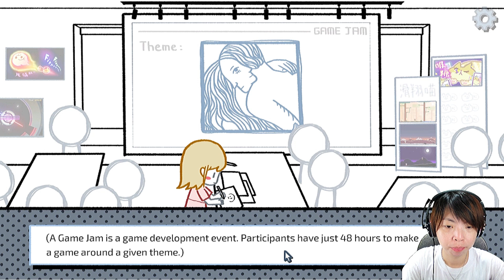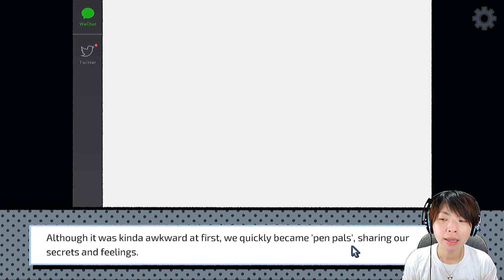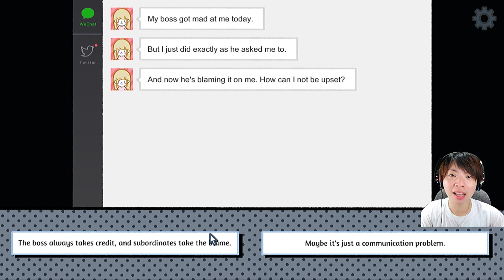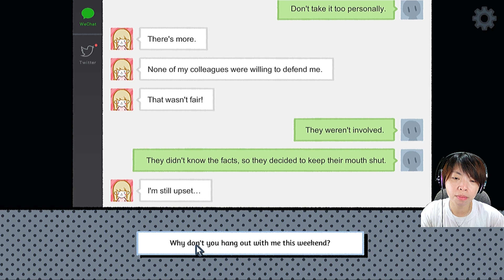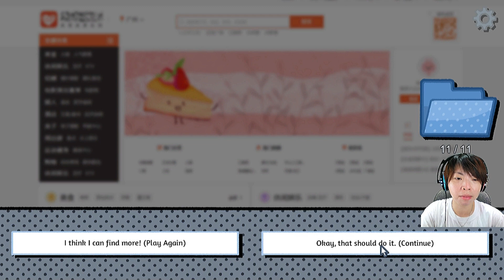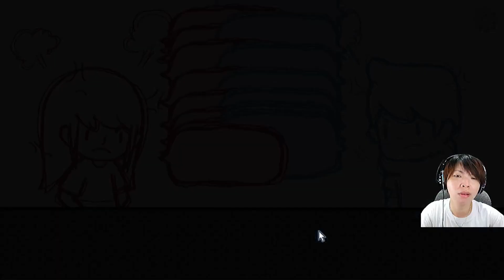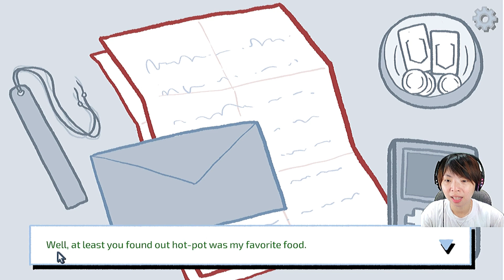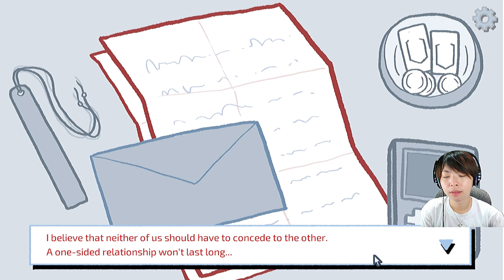PUTUS SETELAH KENCAN PERTAMA! - LoveChoice (part 1)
Ada game “story driven” yang baguuuus sekali. Simple, tapi bisa bikin gemas juga! Yuk, simak bersamaku, guys!

All songs/musics are belongs to the game OST Soundtrack that can be purchased in Steam Store also.